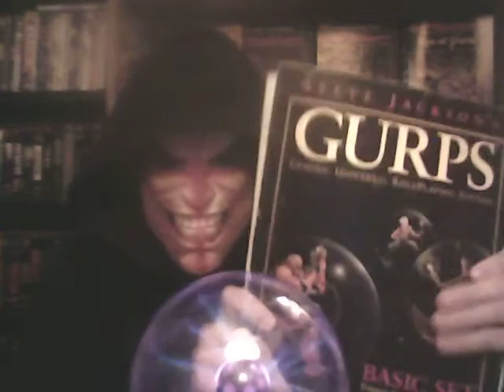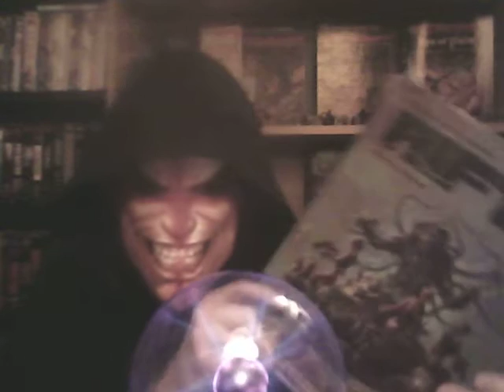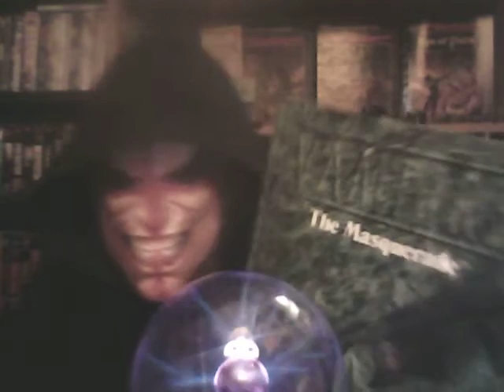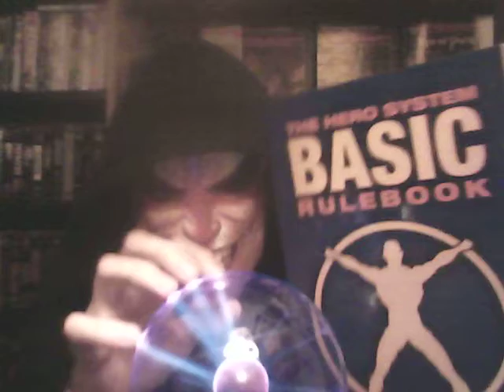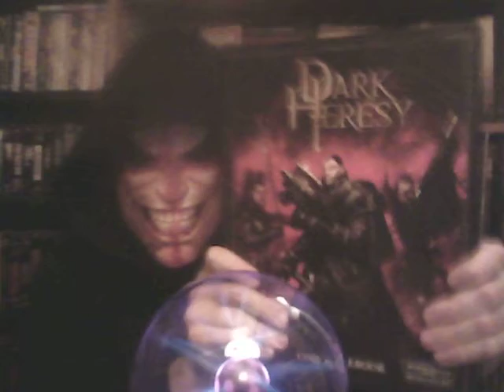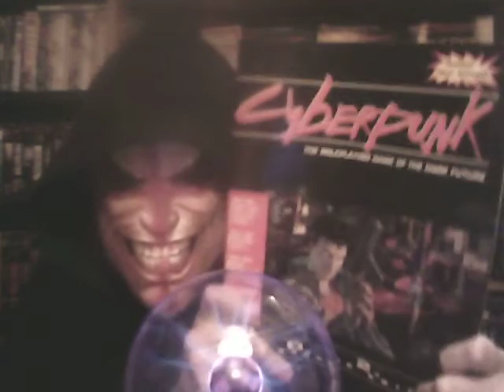The Infinite Question (Ability Scores in RPGs)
If you were going to create the ultimate role-playing game, which ability scores would you choose to use?